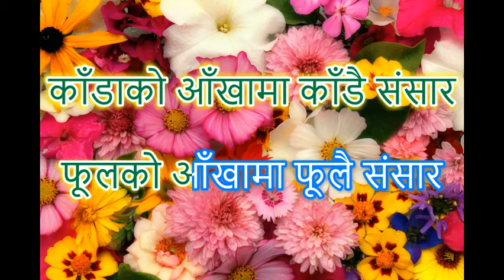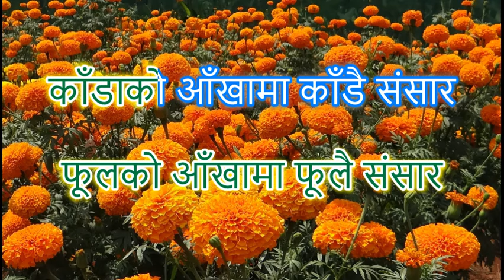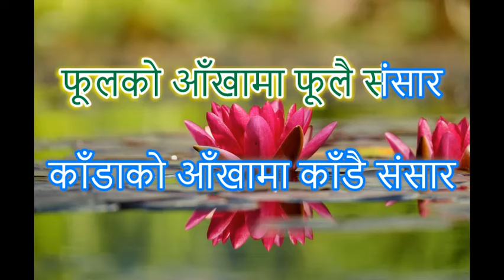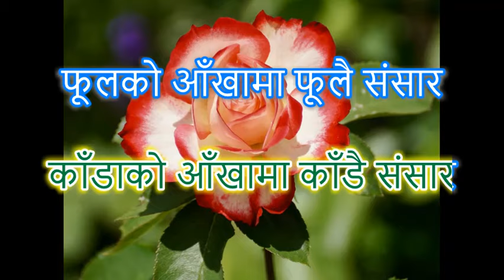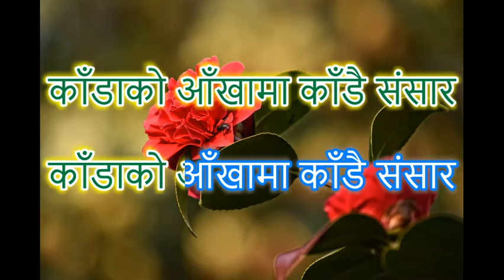Phool Ko Aankha Ma फूलको आँखामा फूलै संसार Karaoke with lyrics